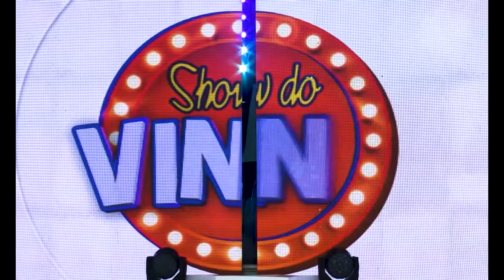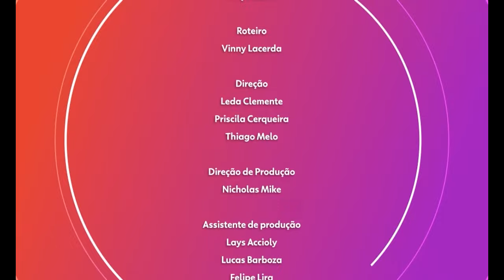Show do Vinny- 18/02/2023